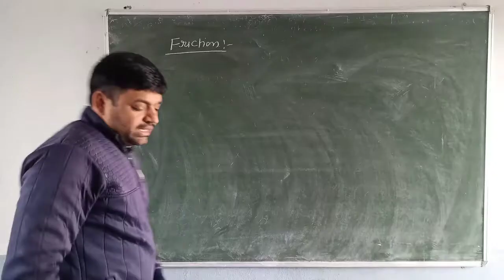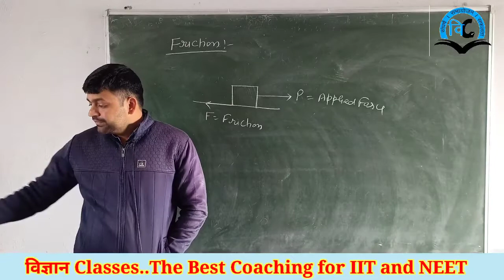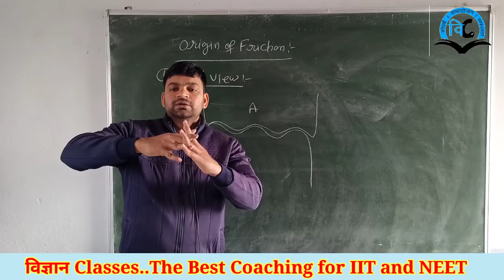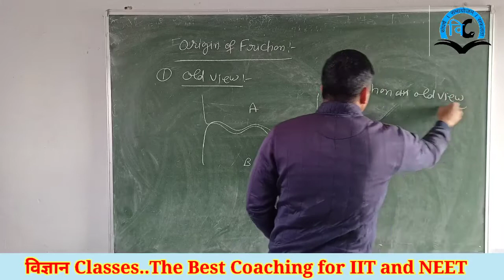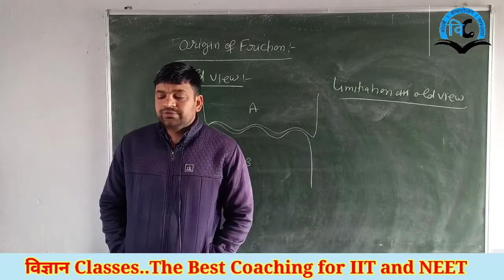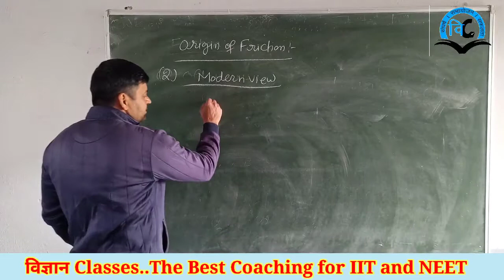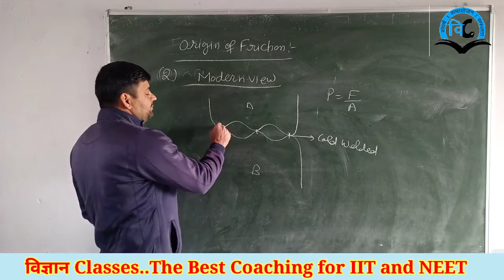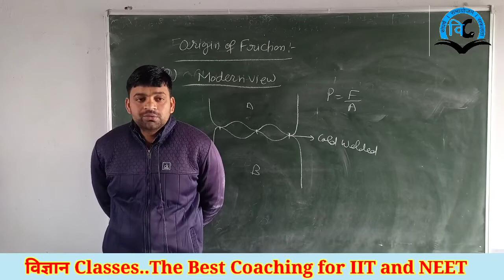Newton's laws of Motion (Unit-3) Class-11 Lect-9